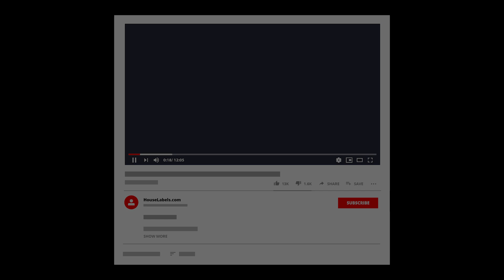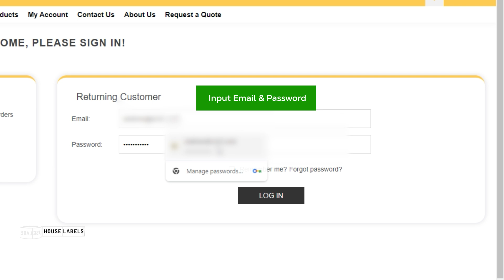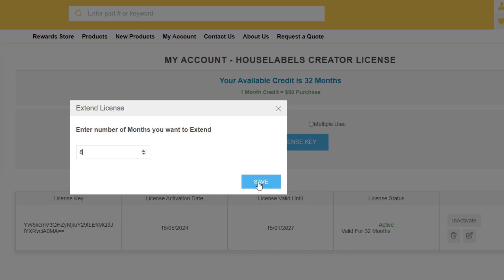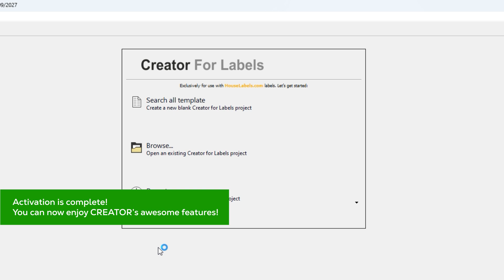Lesson 2: Where to Find Your License Key(s) Using CREATOR™ by HouseLabels.com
Timestamps:
0:00 Introduction
0:13 Instructions
0:57 Part 1 : Running CREATOR for the First Time
1:10 Part 2 : Where to Find Your License Key(s)

CREATOR™ is Label Design and Printing software that finally allows you to break free from label printer ecosystems such as DYMO® LabelWriter.

With CREATOR™, you can easily design, edit, and print custom labels using HouseLabels.com replacement labels for DYMO®, Brother®, Avery® and Zebra®.

Only DYMO labels, with proprietary RFID chips, will work with the DYMO LabelWriter 5 printer series (5XL, 550, and 550 Turbo). Lower-cost, third-party labels (including HouseLabels.com) are not compatible.

CREATOR™ is an excellent solution for those wanting to use DYMO label templates but not paying considerably more for DYMO label products.

Replace your LabelWriter 5 printer with a direct thermal printer such as Rollo, Zebra, or IDPRT. Use CREATOR™, which includes label templates for the most popular DYMO label sizes.  Realize considerable savings using HouseLabels.com DYMO-compatible labels.

Additionally, HouseLabels.com offers a wide range of colors for many DYMO labels which is not offered by DYMO.

Note: LabelWriter 4 Series (4XL, 400, 450) can still use lower-cost, third-party labels. But when your LabelWriter 4 Series has reached end-of-life, consider the solution outlined above.